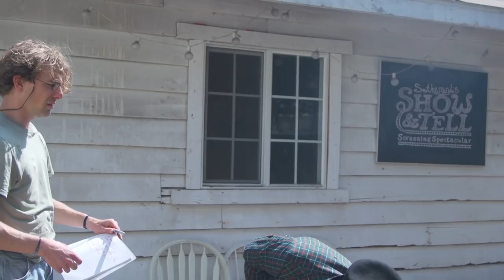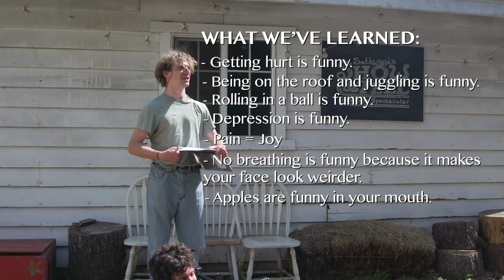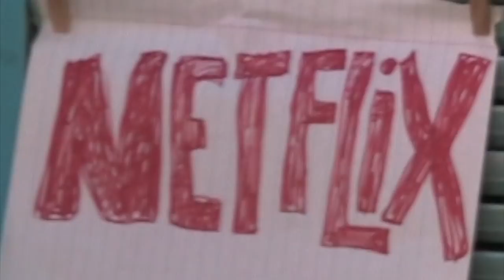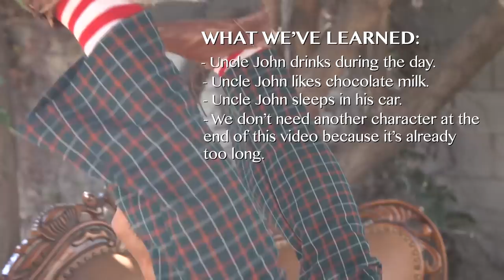How To Be Super Funny